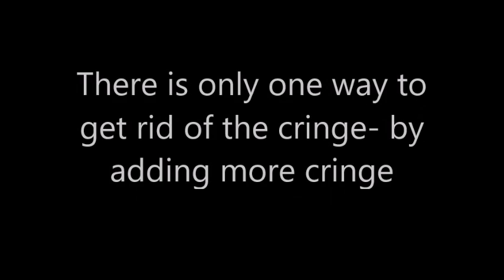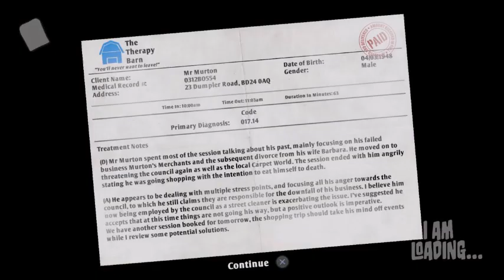Fall Guys in MINECRAFT?!? (Gone Wrong)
Guys I couldn't help myself I put (Gone Wrong) in the title it fits perfectly because nothing went wrong,

Is it click bait if 75% of your video is something else?
Defeintly Not, because I DID deliver on Fall Guys in Minecraft, today I showcase the Fall Guys maps I made in minecraft, the most notable one being Slime Climb (shout out to my friend who helped me test it)
Also 75% of this video is me playing the game "I Am Bread," enjoy the video!

Also I said in my last video I would be taking a short break from Youtube, and I tried doing that, but somehow I couldn't resist uploading. Guess that says something, huh. Anyways, uploads still will defiently decrease because school is starting, but I will still make sure to upload a decent amount and as much as I can manage.